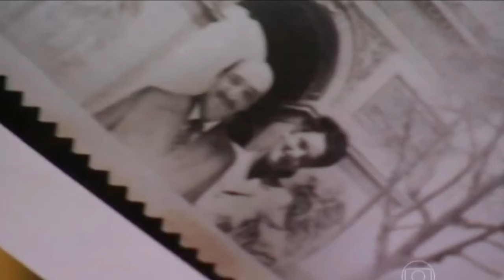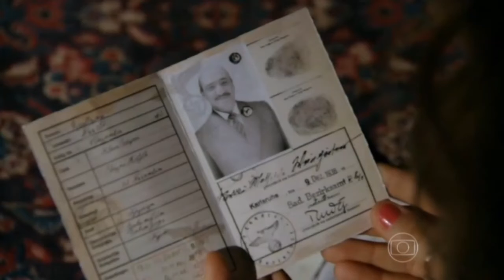Resumo da Novela Flor do Caribe 21ª Semana, de 20 a 26 de Janeiro de 2021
Resumo da Novela Flor do Caribe de 20 a 26 de Janeiro de 2021.
Quarta-feira, 20 de janeiro. Capítulo 123.
Cassiano e Ester tentam convencer Hélio a confessar que foi Dionísio quem mandou matar Samuel. Yvete avisa a Alberto que ouviu Cassiano dizer a Duque que a polícia não tem provas contra ele para intimá-lo a depor sobre a explosão da mina. Chega o dia da entrevista de Ester para a conseguir a guarda de Laurinha. Os tenentes partem para o Rio de Janeiro com a missão de resgatar Dom Rafael. Hélio destrata Zuleika quando ela sugere que os dois fujam. Silvestre aceita o cargo de supervisor dos mineiros, oferecido por Cassiano. Samuel diz a Bibiana e Donato que Hélio está acobertando Dionísio. Cristal se disfarça para fugir do hotel com Isabel e os tenentes, mas é reconhecida por um dos capangas de Gonzalo.

Quinta-feira, 21 de janeiro. Capítulo 124.
Os tenentes conseguem despistar os capangas de Gonzalo. Hélio conta a Castro que Cassiano desconfia do trato que fez com Dionísio e pede ao advogado que tome providências. Dionísio orienta Castro a dar dinheiro para Hélio fugir do país. Zuleika escuta a conversa entre Castro e Dionísio e conta para Ester. Alberto vê Guiomar cantando no bar Flor do Caribe e surpreende a mãe ao convidá-la para dançar. Candinho descobre que é filho de Dionísio. Manolo afirma a Samuel que se lembra de Klaus Wagner.

Sexta-feira, 22 de janeiro. Capítulo 125.
Manolo diz a Samuel que Klaus Wagner era um homem perigoso e sombrio. Candinho é impedido por Taís de falar com Dionísio. Dionísio expulsa Nicole de sua casa. Ester consegue reproduzir a foto de Dionísio quando jovem e mostra para Manolo. Manolo afirma que Klaus Wagner e Dionísio são a mesma pessoa.

Sábado, 23 de janeiro. Capítulo 126.
Ester se propõe a encontrar uma prova concreta de que Dionísio é Klaus Wagner. Isabel avisa a Dom Rafael que Gonzalo foi morto. Quirino e William dão abrigo a Nicole. Ester e Cristal se entendem. A mando de Dionísio, Castro entrega o dinheiro para Hélio e o informa que precisa sair do país sem ser visto. Candinho descobre que Dionísio sempre soube que era seu pai. Cassiano resolve criar uma armadilha para Hélio. Amaralina consegue pegar o documento de Hélio para Duque. Dom Rafael procura Cassiano.

Segunda-feira, 25 de janeiro. Capítulo 127.
Dom Rafael pede perdão a Chico. Veridiana tenta acalmar Maria Adília, dizendo que Chico avisará a Taís para não contar a ninguém sobre o pai de Candinho. A pedido de Ester, Zuleika entrega a Hélio o documento falso feito por Duque, fingindo que foi a mando de Dionísio. Ester encontra um documento de Klaus Wagner com sua impressão digital. Maria Adília revela a Guiomar que Candinho é filho de Dionísio.

Terça-feira, 26 de janeiro. Capítulo 128.
Guiomar garante a Maria Adília que não colocará Candinho em risco, mas exigirá que Dionísio reconheça o rapaz como filho. Hélio é preso dentro do avião, tentando escapar do país. Amaralina conta a Cristal que Duque é seu avô. Natália demonstra insegurança com os preparativos do casamento e se preocupa com a barriga que está custando a crescer. Alberto recebe uma intimação para depor como suspeito da explosão da mina. Dom Rafael aceita ajudar Cassiano na comercialização das pedras de turmalina. Alberto avisa a Bibiana que Hélio foi preso.

Foto: Ester (Grazi Massafera) consegue a guarda da Laurinha — Foto: Globo.